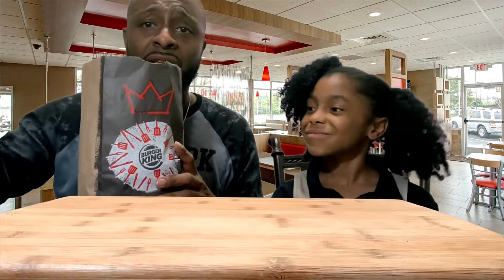Burger King® Pretzel Bacon King™ Review 🍔👑🥨🥓 | Mukbang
In today's video we will be trying the New "Pretzel Bacon King" from Burger King. Lets see hows this bun tastes!!!STAYED TUNED TO DOT & THE FAMILY FOR MORE FOOD REVIEW & MUKBANG EATING SHOW VIDEOS!!!

JOIN THE "DOT" SQUAD BELOW (HELP US REACH 5K)